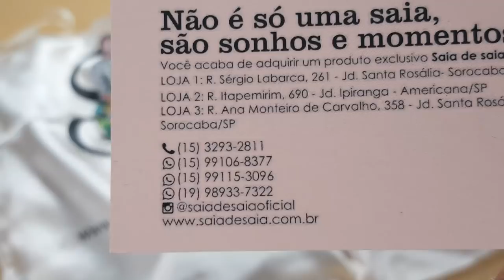Recebidos da Loja Saia de Saia + Votação e tecidos em promoção!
Olá pessoal hoje venho com mais um vídeo de recebidos da loja Saia de Saia e tem votação vem escolher o modelo que vc prefere!

Para comprar esse Neoprene exclusivo da Loja Saia de Saia é só clicar no link abaixo:

Para comprar esse Crepe Italiano que está na promoção da Loja Saia de Saia é só clicar no link abaixo: